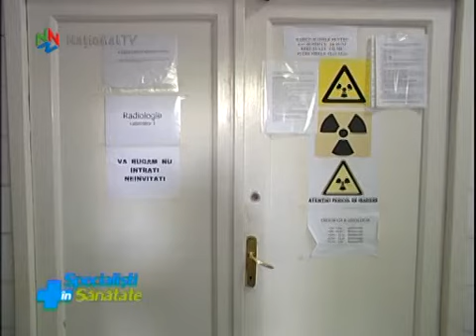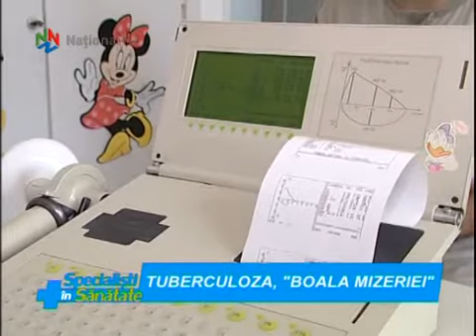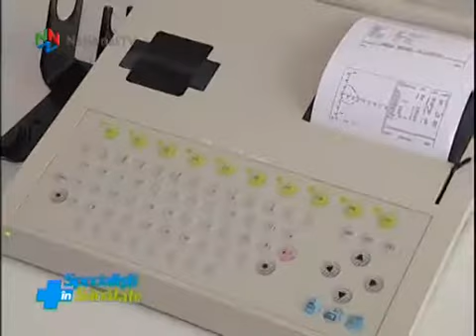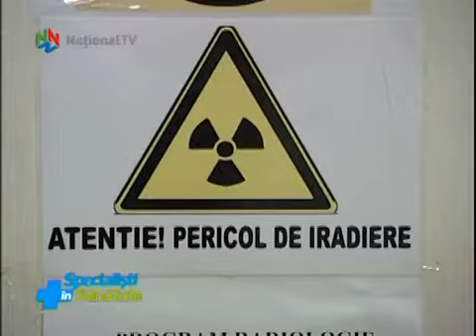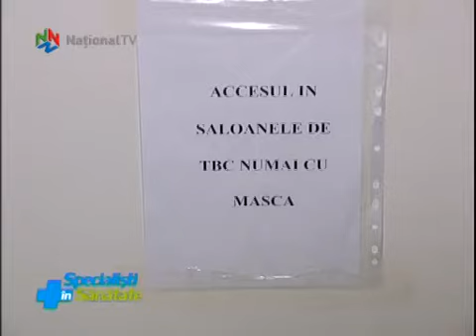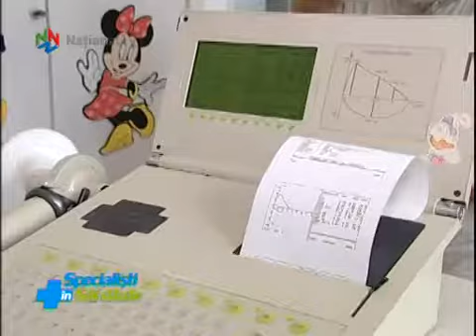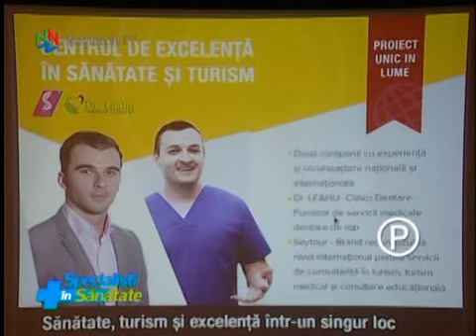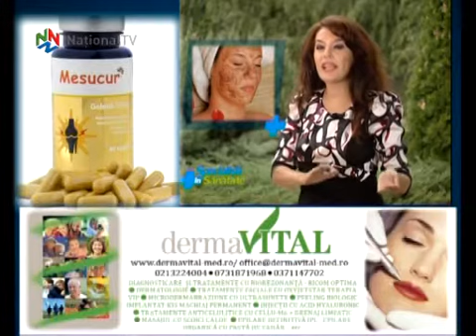Specialisti in sanatate - 4 sep 2015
Cum stăm cu tuberculoza, supranumită şi ”boala mizeriei”? Cine şi cum învinge în lupta cu bacilul Koch şi de ce nu trebuie să se ruşineze omul că suferă de această boală? Explică prof. dr. Florin Mihălţan, medic primar pneumolog, Institutul "Marius Nasta", preşedintele Societăţii Române de Pneumologie. Dinți nou-nouți, după ani de chin! Asta a primit o pacientă care nu mai avea speranța că s-ar mai putea hrăni normal sau ar mai putea zâmbi. O nouă prezentare de caz realizată de medicul dentist Ionuț Leahu, competență Implantologie Orală. Proprietățile tămăduitoare ale cătinei și secretele unei măștii exfoliante numai bună pentru această perioadă, la rubrica de Remedii Naturiste, cu Manuela Grecu.